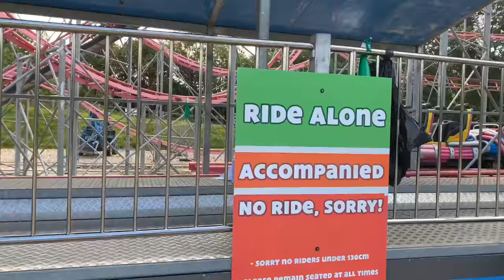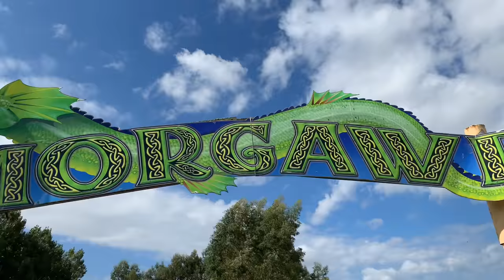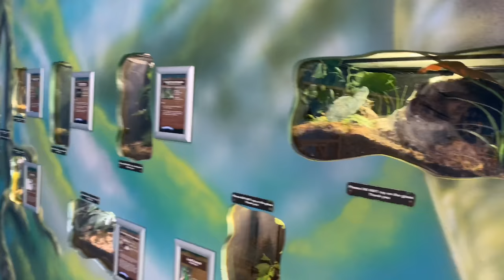Camel Creek Adventure Park Cornwall Footage - Non-Copyright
Although aimed at a much younger audience, I was staying nearby and thought it would be interesting to see what it was like! I hope you enjoy this footage.
You are free to use this footage but make sure you credit me!